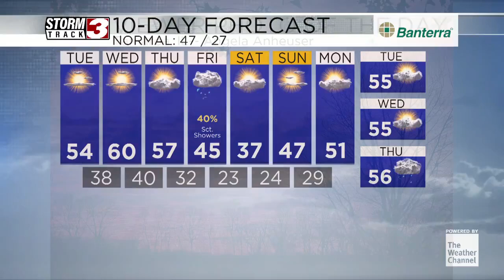Viewer Photo of the Day from Angela Anheuser